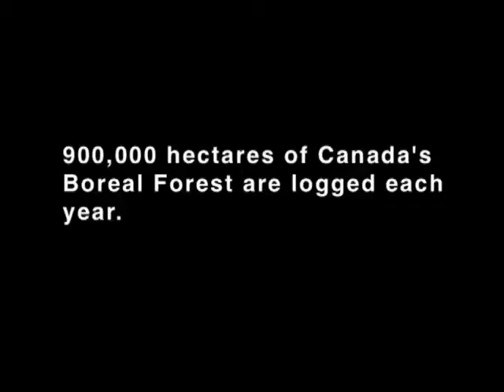Turning Up The Heat - Boreal Forest Global Warming Report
Logging in Canada's Boreal Forest is exacerbating global warming by releasing greenhouse gases and reducing carbon storage, says a new Greenpeace report released today. It also makes the forest more susceptible to global warming impacts like wildfires and insect outbreaks, which in turn release more greenhouse gases.